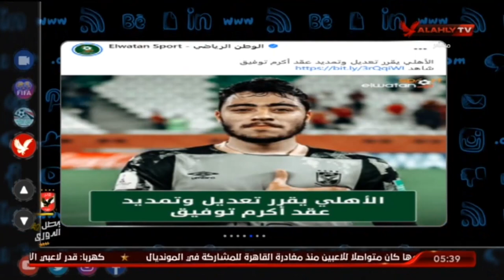امير هشام يكشف حقيقة تعديل وتمديد عقد اكرم توفيق